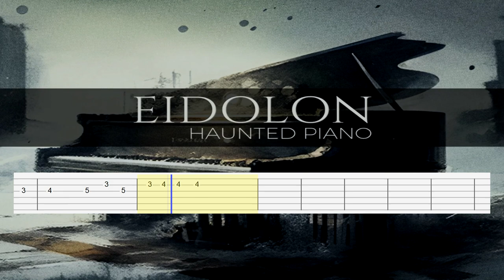Robin Coudert - Haunted Piano (Guitar Tab)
Artist: Robin Coudert
Song: Haunted Piano